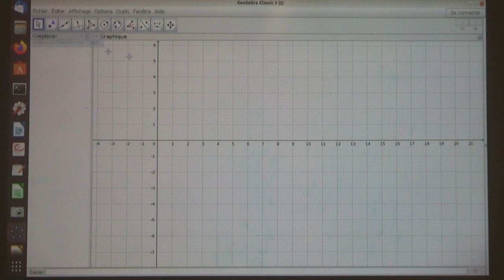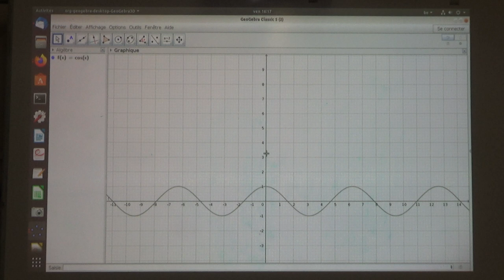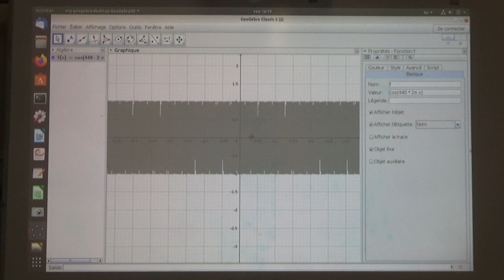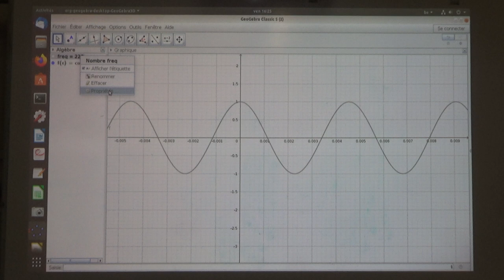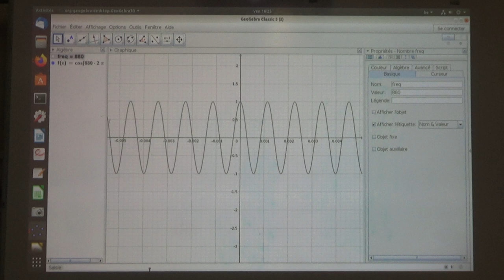Geogebra pour explorer les ondes sonores 1/2